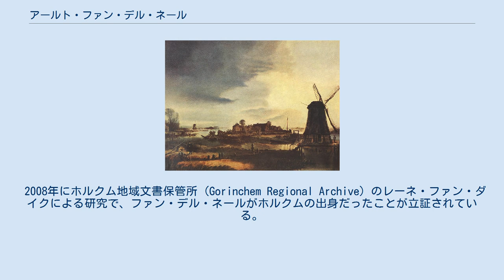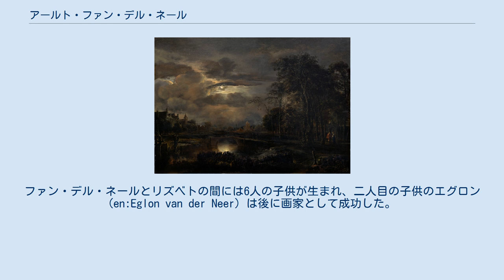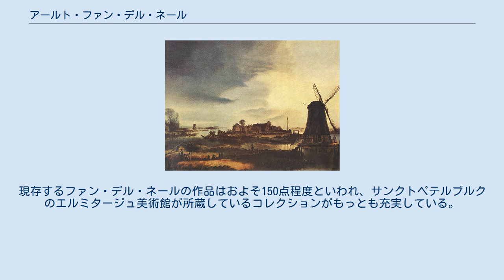アールト・ファン・デル・ネール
アールト・ファン・デル・ネール（蘭: Aert van der Neer, 1603年ごろ - 1677年11月9日）は、オランダ黄金時代のオランダ人画家。
月明かりや炎が照らし出す夜景や、雪が積もった冬を描いた風景画家として知られ、その作品には運河や川が描かれることが多かった。
アルベルト・カイプやメインデルト・ホッベマといった著名なオランダ人風景画家と同時代の画家だが、ホッベマ同様に存命中は評価の高くない画家であった。
 2008年にホルクム地域文書保管所 (Gorinchem Regional Archive) のレーネ・ファン・ダイクによる研究で、ファン・デル・ネールがホルクムの出身だったことが立証されている。
同時代のオランダ人画家、著述家アルノルト・ホウブラーケンが書いた芸術家の伝記『大劇場』によれば、ファン・デル・ネールはもともと専業画家ではなく、アルケル地方 (en:Arkel) の領主のもとで法官の任に就いていたため、キャリア初期の作品数は少ないとなっている。
ファン・デル・ネールは1629年にリズベトという女性と結婚し、その兄ヨヘム・ホファルツ・カンプハウゼンの影響で絵画制作を始めたと考えられている。
ファン・デル・ネールとリズベトの間には6人の子供が生まれ、二人目の子供のエグロン (en:Eglon van der Neer) は後に画家として成功した。
 ファン・デル・ネールが描いた風景画の売れ行きは家族を養うのが精一杯で、高く売れるような絵画ではなかった。
1659年にアムステルダムのカルファー通り (en:Kalverstraat) に居酒屋を開いて家計の足しにしようとしたが、2年後にはこの店もつぶれてしまっている。
ファン・デル・ネールは悲惨な貧困のうちにアムステルダムで死去し、死後に残った絵画は1点あたりわずか5シリングという非常に低い評価しか受けることはなかった。
 最初期の作品には自身の名前の頭文字である「A.V.」、「D.N.」と制作日付とが組み合わされた署名がなされている。
最初期の絵画にはアムステルダム国立美術館所蔵の風景画（1639年）やキールのマルタンス・コレクション所蔵の風景画（1642年）などが現存しているが、いずれも未熟な作品で質は低い。
一方、イングランドのレディ・ウォンテージ・コレクションが所蔵する『冬の風景』（1643年）やブリュッセルのダレンベルク・コレクションが所蔵する『月夜』（1644年）の評価は比較的高い。
 1652年にアムステルダムの旧市庁舎は火災で焼け落ちた。
ファン・デル・ネールはこのときの様子を数枚の絵画に残しており、これらの作品は現在ベルリンやコペンハーゲンのギャラリーでみることができる。
ファン・デル・ネールは生涯のほとんどをアムステルダムで送ったと考えられているが、その作品からはハールレムやライデンの運河や河川もよく知っていたことがうかがわれ、マース川やライン川なども作品に描かれている。
アルベルト・カイプの故郷ドルトレヒトも数点の絵画に描かれており、ファン・デル・ネールとカイプとの間に友情関係があったことを示す証拠が多く残されている。
二人で共同制作した絵画も何点かあり、両名の署名が残っている作品も現存している。
現在ベドフォード公爵家とウェストミンスター公爵家が所蔵するカイプの作品で、凍ったマース川で漁師がニシンを箱詰めしている絵画と穏やかな川の水面に月明かりがきらめいている絵画がある。
これらの作品はファン・デル・ネールの絵画をもとにして描かれたとも言われている。
 『月夜の橋』（1648年 - 1650年) ナショナル・ギャラリー（ワシントン） カイプとファン・デル・ネールの作風はよく似ており、両者が知り合う前から同じようなモチーフの作品を描いていたが、画家としての才能はカイプのほうが遥かに上だった。
ファン・デル・ネールはカイプから多くのことを学び、カイプは頼まれてファン・デル・ネールの絵画に人物や家畜を描くこともあったが、ファン・デル・ネールがカイプの手助けをすることはなかった。
二人が共同制作した作品がドルトレヒトに存在しており、ルーブル美術館にもカイプが前景と雌牛を描いたと考えられているファン・デル・ネールの風景画が所蔵されている。
ロンドンのナショナル・ギャラリーが所蔵するファン・デル・ネールの作品にはカイプが赤いスカートの女性を描いており、その女性が持っている...